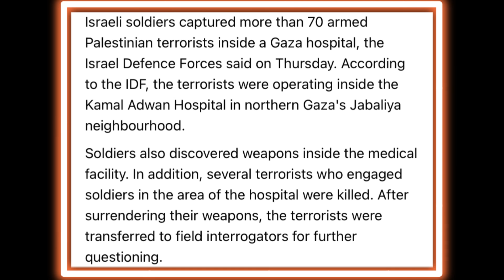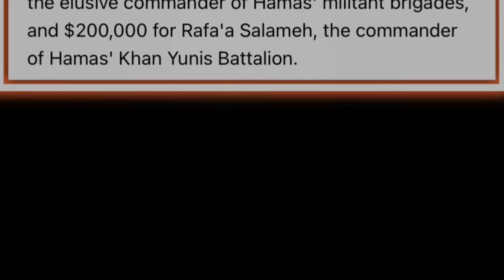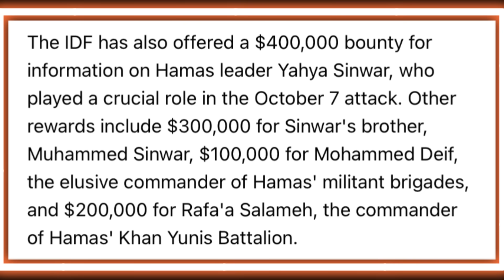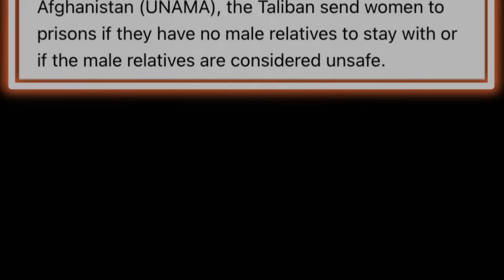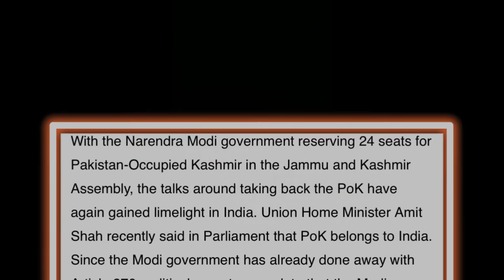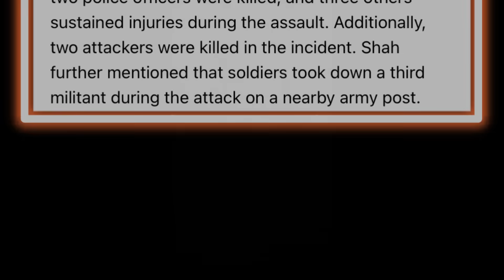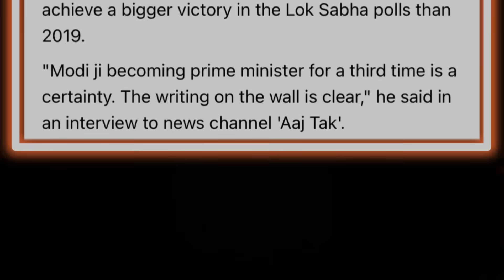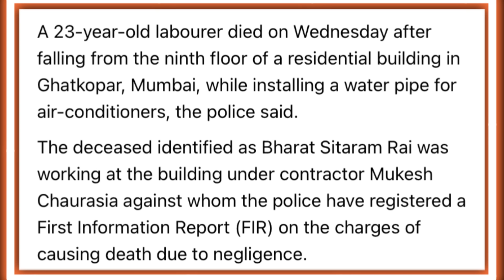EP 862 Latest News In Nagamese Aloto Naga TV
Welcome to our Nagamese News Broadcast channel! Stay updated and informed in your local language with our latest news updates, brought to you straight from the heart of Nagaland. Our goal is to bridge the gap between news and the Nagamese-speaking community, offering relevant information in a way that resonates with our viewers. In this video, we delve into the latest happenings in Nagaland and the world, covering a wide range of topics including local news, politics, culture, sports, entertainment, and much more. Our dedicated team of journalists works tirelessly to bring you accurate and up-to-date information, ensuring that you never miss out on what's going on in your community. By providing news in Nagamese, we aim to empower our viewers with knowledge and awareness in a language that is familiar and comfortable to them. Our commitment to promoting and preserving the Nagamese language reflects our dedication to honoring the cultural diversity of Nagaland. Join us on this exciting journey as we navigate through the news landscape, uncovering stories that matter to you. From interviews with prominent personalities to exclusive coverage of local events, our channel serves as your go-to source for all things Nagamese news. Together, let's celebrate the richness of Nagamese language and stay informed about the world around us. Get ready to explore Nagaland like never before!